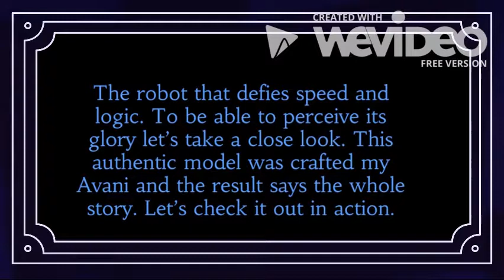2017 pm 9 Drifting 2